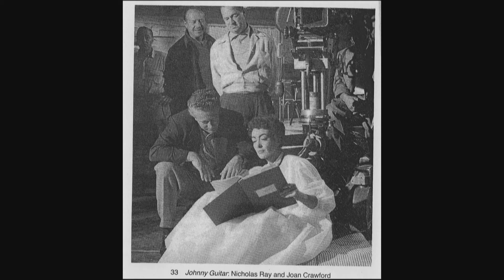Winchester Academy: Why Westerns Endure - Dr. Jack Rhodes